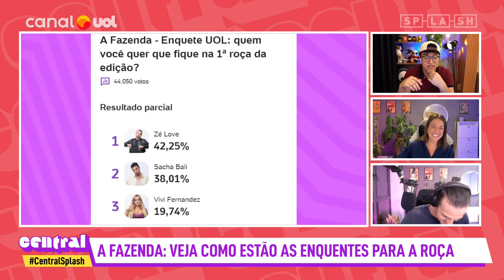A Fazenda 16: Grupão crava eliminação de ZÉ LOVE! Será? VEJA O QUE DIZ A ENQUETE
No Central Splash de hoje, Dieguinho Schueng, Flávia Gusmão e Cláudio Corderio do Canal No Sofá comentam as últimas notícias do mundo dos famosos e tudo sobre o reality A Fazenda 16!